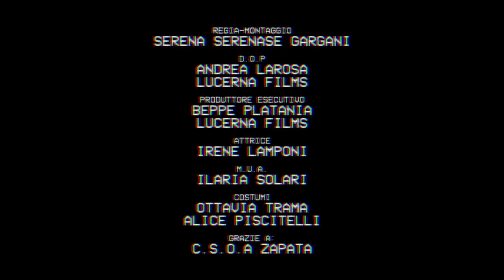MICHELE BITOSSI_Solo un'idea (Videoclip ufficiale)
Il video di "Solo un'idea", il nuovo singolo di Michele Bitossi

Regia e montaggio SERENA GARGANI
con IRENE LAMPONI

Make up & hair stylist: Ilaria Solari
Costumi:  trama e alice piscitelli
Riprese: Lucerna Films